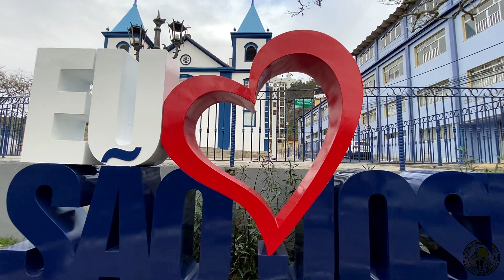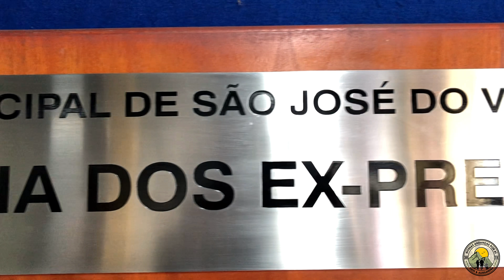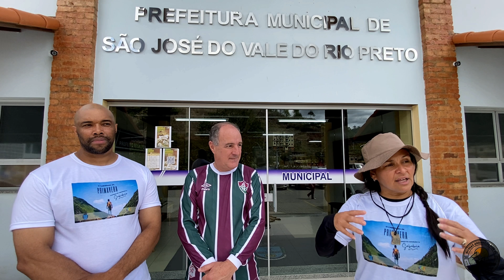3° Caminhada da Primavera em São José do Vale do Rio Preto RJ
Fomos convidados pela Secretaria de Esporte, Lazer, Turismo e Juventude para essa experiência maravilhosa, de Caminhar com mais de 150 pessoas!
Pessoas de todas as faixas etárias!
Foram 12 km pela área Rural da Cidade!
Queremos aqui parabenizar ao Prefeito Gilberto Esteves e a todos os organizadores!
Tivemos um suporte de primeira!
Foi maravilhoso a saída e a chegada!!!
Aprendemos um pouco mais.
“ O Presente da Caminhada é a Sabedoria!

Gratidão a Deus e aos Idealizadores desse Evento, que só cresce em nossa Cidade!
Convido a você a participar do nosso canal temos aventura a pé e de moto com acampamento 🏕️ root venha nessa aventura com agente

Link da Prefeitura de São José do vale do rio preto/Rj